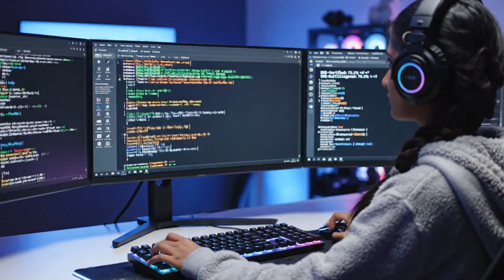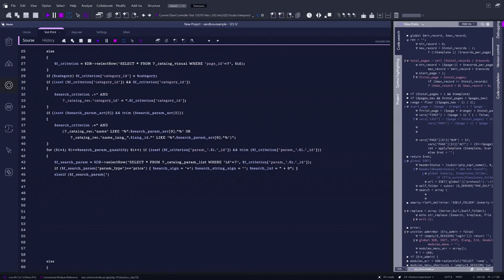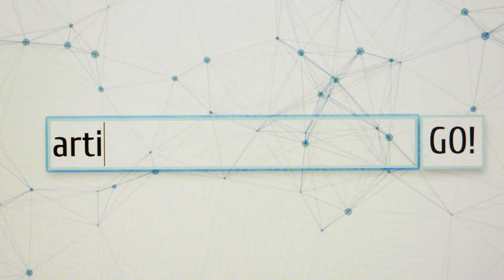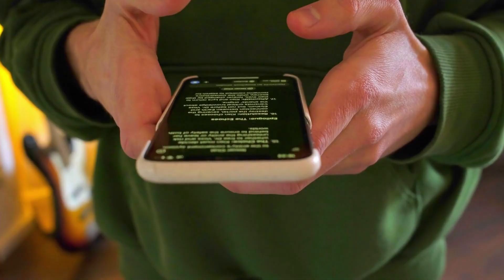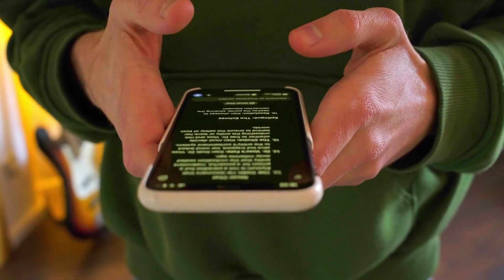DeepSeek V3.2 vs ChatGPT: 96% Score Proves China is Winning AI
DeepSeek V3.2 just shocked Silicon Valley by matching GPT-5 performance with way less computing power. Here's why this Chinese AI model is dominating right now 👇
🔥 DeepSeek V3.2 is changing the AI game completely. While OpenAI and Google burn billions on massive supercomputers, this Chinese AI lab proved you can build frontier-level AI models without frontier-level budgets.
In this video, I break down the 4 key reasons why DeepSeek V3.2 is crushing the competition:
⚡ TIMESTAMPS:
0:00 - Mind-Blowing Hook: The AI Myth Just Shattered
0:30 - Reason #1: Unmatched Efficiency (DeepSeek Sparse Attention Explained)
1:15 - Reason #2: Benchmark-Crushing Performance (96% AIME, Gold Medal Results)
2:15 - Reason #3: Revolutionary Architecture (How They Did It With Less) 3:00 - Reason #4: Open Source & Accessible (Download It Today)
3:45 - What This Means for the AI Industry 4:15 - Your Thoughts? Drop a Comment!

🎯 KEY HIGHLIGHTS:
✅ DeepSeek V3.2 matches GPT-5 with fewer training FLOPs
✅ 96% accuracy on AIME 2025 mathematics problems
✅ Gold medal performance on International Mathematical Olympiad
✅ 73.1% on SWE-Verified coding benchmarks
✅ Completely open-source on Hugging Face
✅ Revolutionary Sparse Attention architecture
✅ Built despite semiconductor export restrictions

🤖 WHAT IS DEEPSEEK? DeepSeek is a Chinese AI research lab based in Hangzhou that's revolutionizing how we build advanced AI models. Their V3.2 release proves that efficiency beats brute-force computing power.
⭐ WHY THIS MATTERS: DeepSeek V3.2 democratizes access to frontier AI capabilities. You no longer need Google-level budgets to deploy advanced reasoning models. This is huge for startups, researchers, and enterprises.
I cover everything from ChatGPT and Claude to emerging models like DeepSeek.
COMMENT your thoughts on DeepSeek vs ChatGPT
SHARE with anyone interested in AI technology